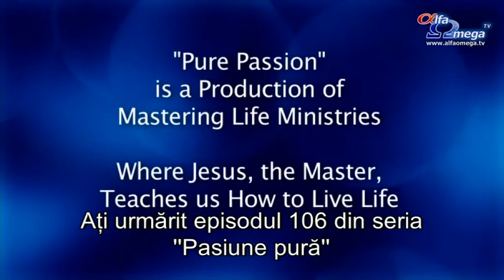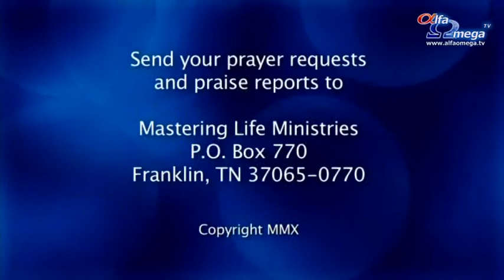Pasiune pura 5.2 - Lupta contra traficului de persoane - organizatia Home Foundation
Stacia Freeman vorbeste despre organizatia The Home Foundation, menita sa ajute victimele traficului de persoane sa se reintegreze in societate.